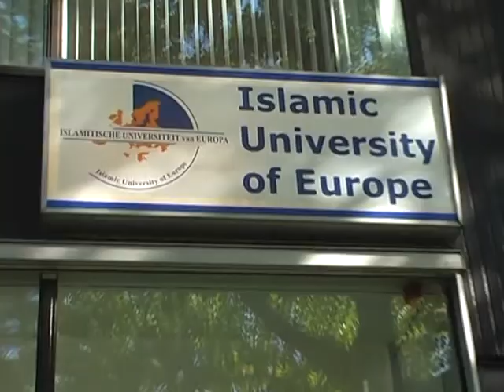Avrupa Ekspres 75. Program Tanitimi ~ 23.10.2010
Avrupa Ekspres 75. Program tanitimi ~ 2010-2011 Sezonu Kanal 7 Avrupa ~ Avrupa Ekspres her cumartesi saat 22.50'de Kanal 7 Avrupa'da ~